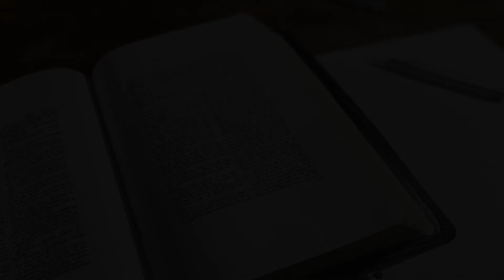The Atonement Of Christ (Part 2): Romans 5:1-11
Bible Doctrine
Learning & Contending

This Lesson was taught at First State Baptist Church in Wilmington, DE. by Pastor Sam Knickerbocker on Sunday 11/28/21 during Sunday school

Mailing Address:
First State Baptist Church

Meeting Address:
4800 Lancaster Pike
Wilmington, DE 19807
Behind the Weston Senior Living Center